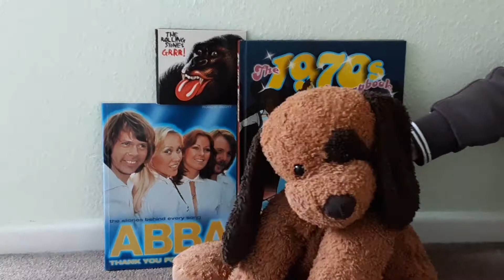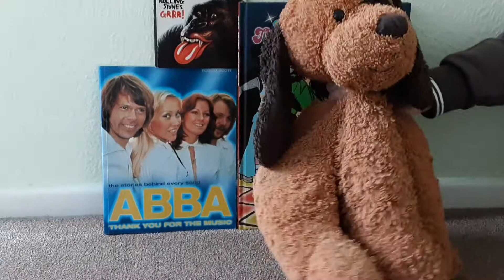dug's tales episode 15: the 1970s